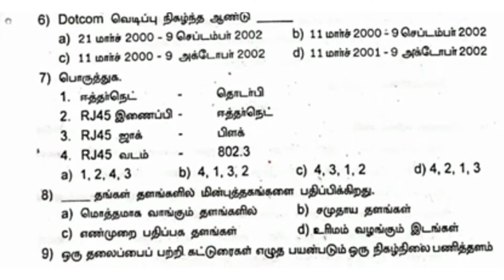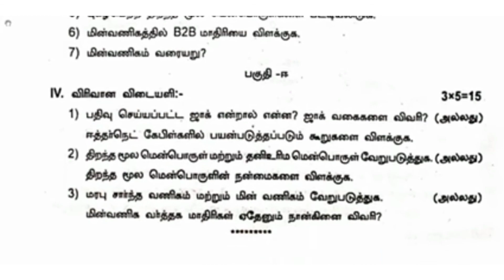12th computer application second mid term exam question paper in tamil medium||smile only